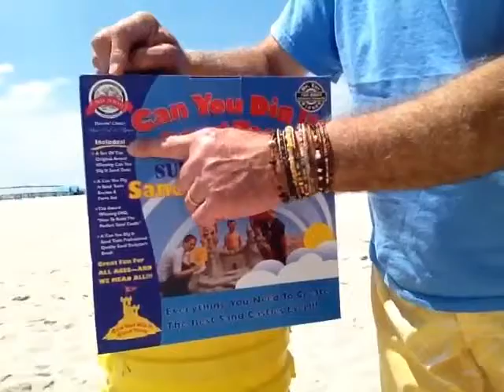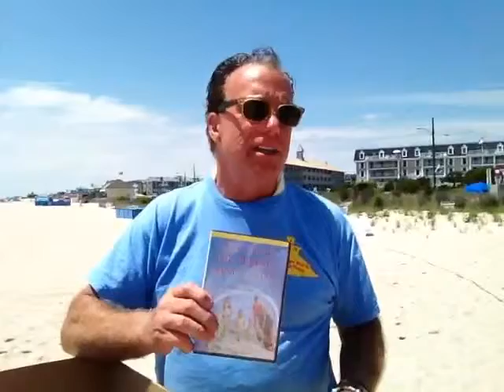Sand Master Secret SECRET!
What a fun opportunity to hang out and see what Sand Masters do to really create sand masterpieces!  Matt & Andy from the show Sand Masters on the Travel Channel showed me the inside scoop of what they do for a living!  Who knew ?!?! FUN!